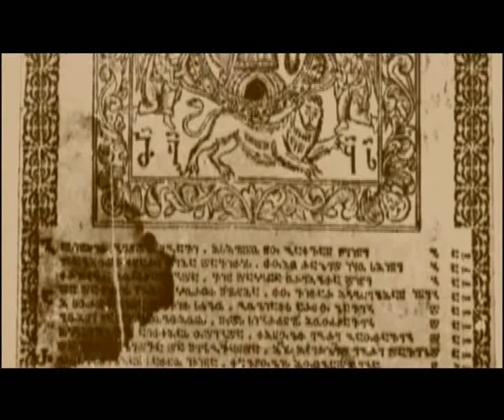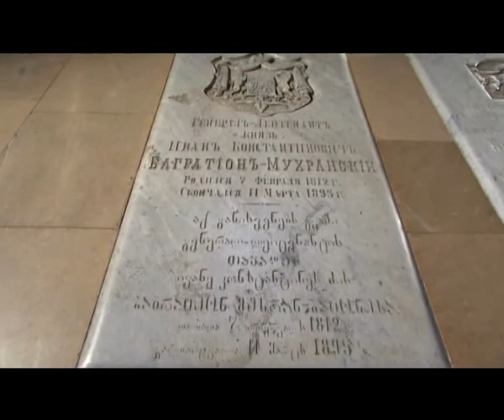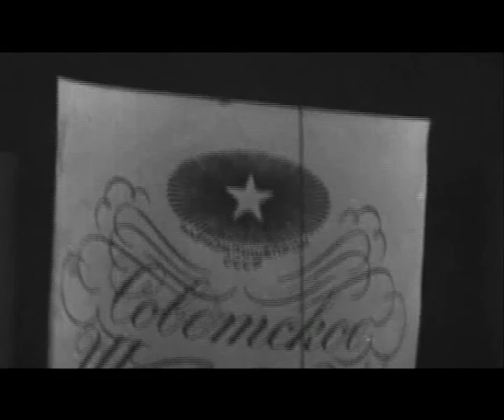Bagrationi_-_Part_1.avi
Vintage footage of Georgian wine making from the soviet union era